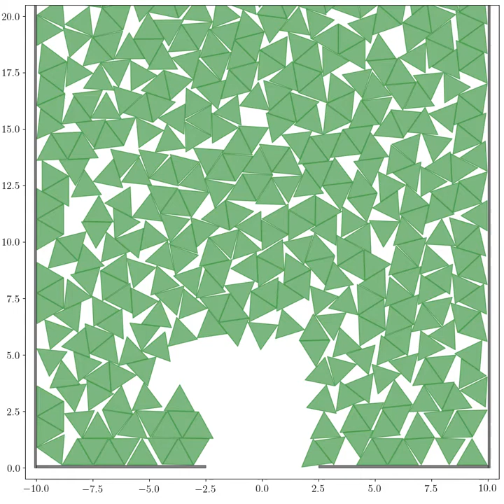2D silo discharge of granular material of triangular shape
Simulation made using Box2D physics engine.